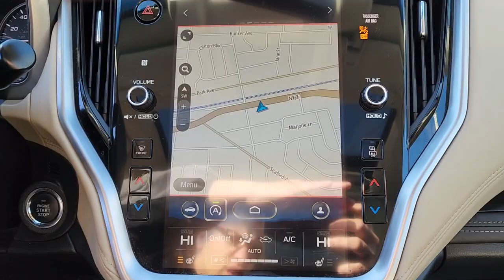2020 Subaru Outback Wantagh, Levittown, Babylon, Hempstead, Nassau County NY 24159U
Crystal Black Pearl Used 2020 Subaru Outback Limited w/Navigation available in Wantagh, New York at Hassett Automotive. Servicing the Levittown, Babylon, Hempstead, Nassau County NY area.

Hassett Automotive
3530 SUNRISE HWY

CERTIFIED SUBARU 7 YEAR 100,000 MILE WARRANTY INCLUDED!NO PREP OR DELIVERY FEES,NO FILING FEES,NO FORCED FINANCING TO TAKE ADVANTAGE OF OUR INTERNET PRICES!NO HIDDEN DOWN PAYMENT!CLEAN CARFAX!ONE OWNER!Come see this certified 2020 Subaru Outback Limited w/Navigation. Its Variable transmission and Regular Unleaded H-4 2.5 L/152 engine will keep you going. This Subaru Outback has the following options: WARM IVORY, PERFORATED LEATHER-TRIMMED UPHOLSTERY -inc: silver or ivory stitching, REAR BUMPER COVER -inc: Part number E771SAN100, POWER MOONROOF & HSW & NAVIGATION SYSTEM -inc: Driver Focus (Distraction Mitigation System), Power Moonroof, Heated Steering Wheel, Radio: Subaru STARLINK 11.6 Multimedia Nav System, AM/FM stereo, HD Radio, voice activated controls and navigation, Bluetooth audio streaming and hands-free phone connectivity w/SMS text messaging (applicable w/compatible cellphone), Near Field Communication (NFC), iPod control capability, SiriusXM All Access radio (subscription required), SiriusXM Traffic (subscription required), SiriusXM Travel Link (subscription required), smartphone integration: Android Auto, CarPlay and STARLINK cloud applications, 3.5mm auxiliary input jack and dual USB input ports, DOME LIGHT LED UPGRADE -inc: Part number H461SFL110, CRYSTAL BLACK SILICA DOOR EDGE GUARDS -inc: Part number SOA801P060V3, CRYSTAL BLACK SILICA BODY SIDE MOLDING -inc: Part number J101SAN800V3, CRYSTAL BLACK SILICA, CARGO NET -inc: Part number F551SAN000, AUTO-DIMMING EXTERIOR MIRROR W/APPROACH LIGHT -inc: Part number J201SAN000, and ALL-WEATHER FLOOR LINERS -inc: Part number J501SAN100. Test drive this vehicle at Hassett Ford Lincoln, 3530 Sunrise Hwy, Wantagh, NY 11793.